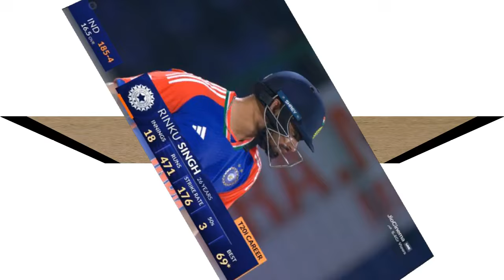INDvsSA:दूसरे T20I में IND BATTING Exposed,HARDIK ने सम्मान जनक स्कोर तक पहुंचाया,क्या 124 काफी है?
sanju Samson
where to watch south africa national cricket team vs india national cricket team
where to watch india national cricket team vs south africa national cricket team
cricket live
reeza hendricks
live cricket
cricket score
cricket live score
today match
india match
gqeberha
ind
ind vs sa live
sa vs ind live
ind vs
south africa vs. india
in vs sa
today cricket match
south africa national cricket team
live cricket match today
live score cricket
south africa national cricket team vs india national cricket team
india at south africa
ind v sa
live match
india cricket
india south africa
india vs south africa live
cricket match
match
indian cricket team
dream11
india vs south africa today match
south africa national cricket team vs india national cricket team timeline
south africa
match today
today match live
ind match
ind vs sa live score
india-south africa match
india-south africa
t20 match today
gqeberha weather
india vs
india live score
india south africa t20 live
south africa vs india t20
india national cricket team vs south africa national cricket team
ind vs south
india live match
cricket live score today
india match today
today match score
south africa national cricket team vs india national cricket team players
ind vs s
match live
india-south africa live match
india vs south africa t20 live
today india match
live match score
ind vssa
live match today
ind vs rsa
in vs sa t20
india matches
st george's park gqeberha
live cricket score today
india vs south africa live score
live cricket scores
ind vs sa toss
today match cricket
st george's park gqeberha pitch report
t20 live score
today's match
ind live score
india vs south africa match
india national cricket team vs south africa national cricket team timeline
india vs south africa 1st t20
ind matches
ind vs sa time
india vs south africa t20 live streaming channel
india versis south africa
today match t20
india match schedule
india vs sri lanka
st george park stadium pitch report
india vs south
ind vs sa live on which channel
india vs south africa time
gqeberha pitch report
cricket india
india-south africa t20 match
st george's park gqeberha weather
cricket match today
india cricket schedule
t20 india vs south africa
india vs south africa toss
south africa-india
south africa versus india
gqeberha cricket stadium
ind vs sa toss time
st george's park
stream india

NOTE:- All the images and Pictures in this video shows Belongs Respected Owners not me  I,m not the Owner.